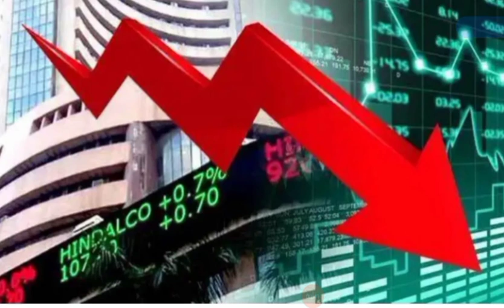ଶନିବାର ସକାଳ ସମାଚାର || Today morning news headlines